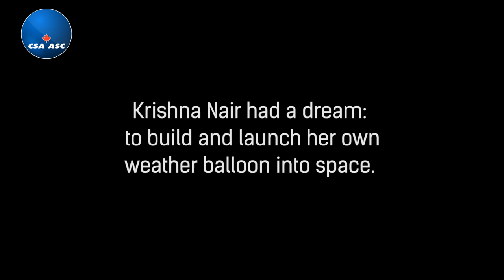Launch Your Dreams – Krishna Nair's Story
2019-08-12 - High-school student Krishna Nair launched her own weather balloon with the help of the Canadian Space Agency. Here's her story. (Credit: Canadian Space Agency)